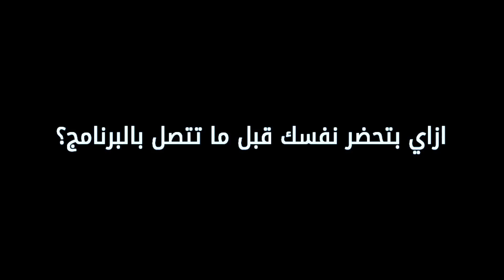نصائح شركاء أوبر: إزاى تكون مستعد لاستقبال رحلات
نبذة عن أوبر:
بدأت أوبر من خلال فكرة بسيطة: إمكانية طلب إجراء مشوار من خلال الهاتف. وبعد إجراء ما يزيد عن 5 مليارات من المشاوير، نعمل على جعل خدمات النقل أكثر أماناً وانتشاراً، ونساعد الأشخاص على طلب الطعام بكل سهولة وبتكلفة معقولة، بالإضافة إلى الحد من ازدحام المدن من خلال  مشاركة المشاوير وتوفير فُرص عمل للأشخاص بما يناسب مواعيدهم الخاصة.